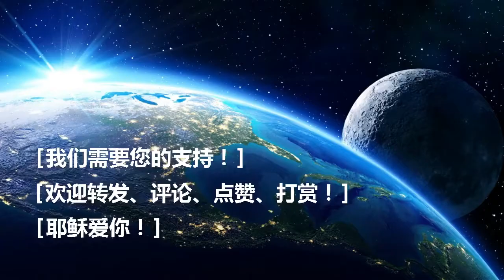似乎有一種力量專門為生命打造了宇宙